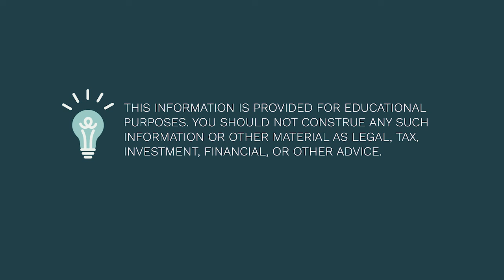Brett Owens: Self-Funded Versus Getting Investors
The SaaS entrepreneur and self-proclaimed psycho, Brett Owens, joined us for a 2-part episode about his origins as an entrepreneur, the lessons learned in his numerous SaaS startups, and why he prefers self-funding over seeking out investors. This episode was all about Brett’s journey of self-funding each of his startups and why he prefers to not get outside investors, unless it’s needed. We get into the nitty gritty of what the first year is like, how much of a nest egg Brett thinks is adequate, how many startups waste time/resources, and the dangers of getting outside investment money.
We obviously know that outside investment is sometimes needed and, in many cases, extremely helpful. We don’t want this to come off as a podcast telling you that it’s bootstrap or bust. What we DO want to let people know is, that looking for funding, just to have funding, can absolutely be your demise, and we hope to provide a realistic view of what it looks like to self-fund. Brett’s three self-funded, successful companies have given him valuable insight on this topic, and we are happy to share that insight with our listeners.

Check out Brett’s website, newsletter, and/or follow him on social media.